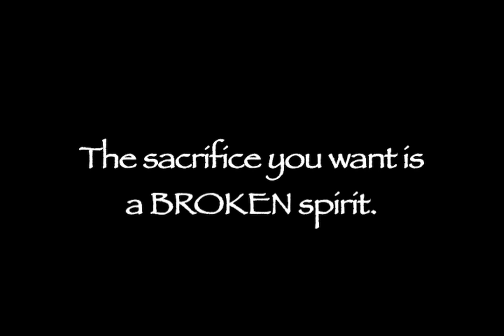BROKEN (2014) - Teaser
A Call to Salvation Production
Produced by Rose Person
Directed by Daniel Kahn Nelson
Starring - Nedra Johnson,
              Tony Richard,
              Rose L. Hunt,
              & Katina Bryant